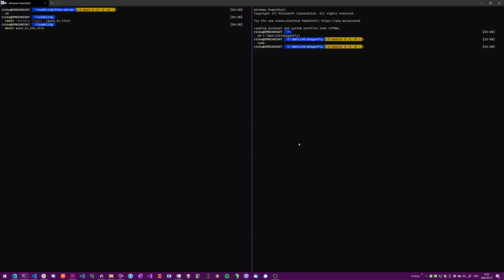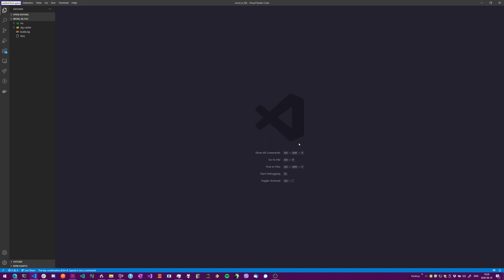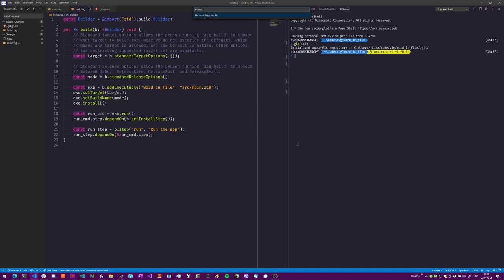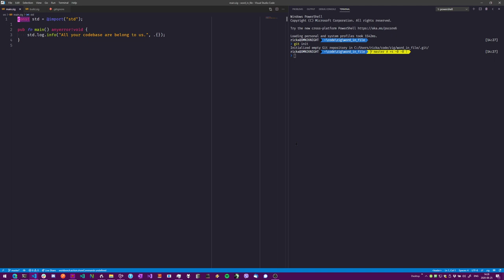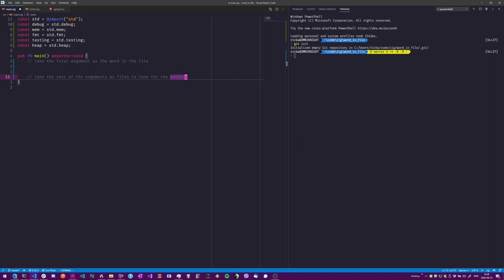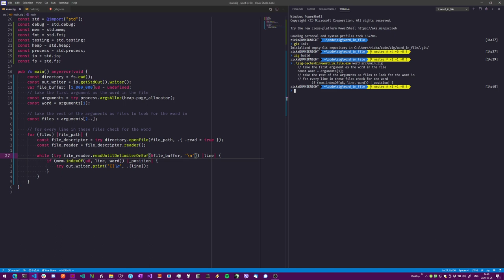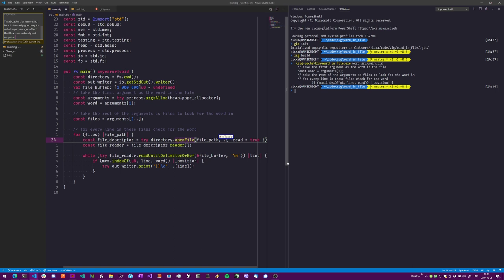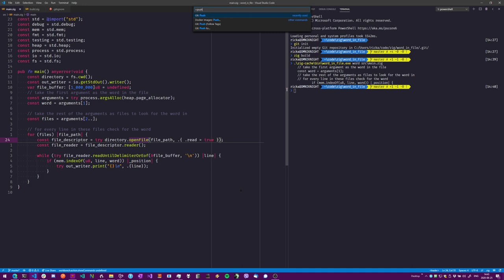Limited grep clone in Zig by voice, full(er) workflow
A short-ish demonstration of perhaps a more complete workflow you might experience when coding by voice in Zig.